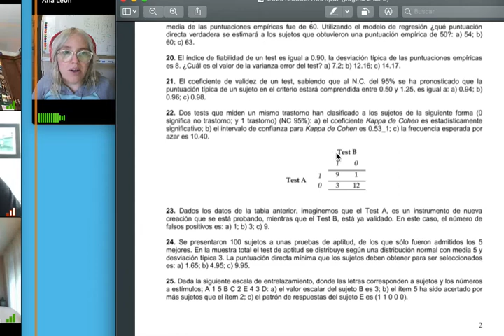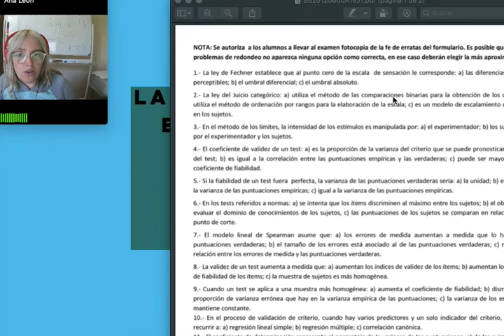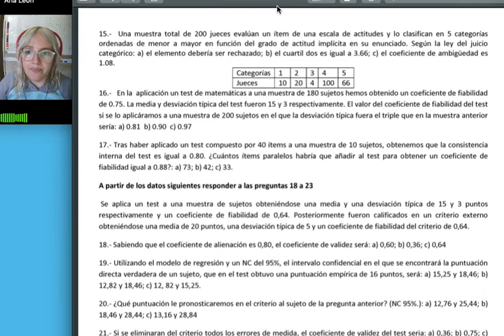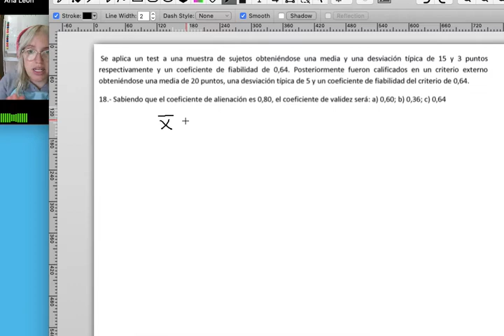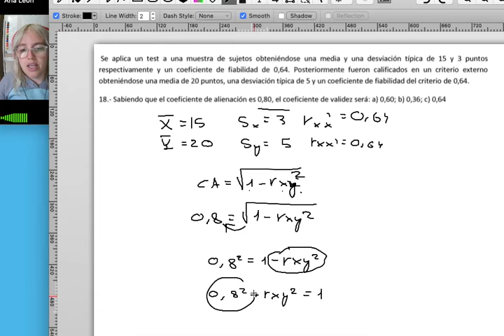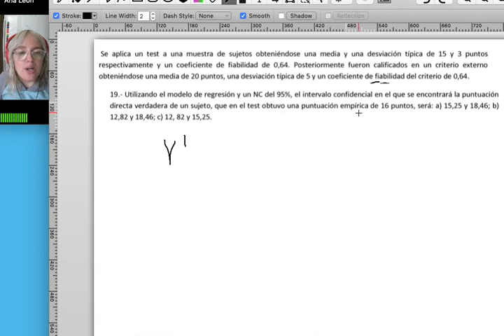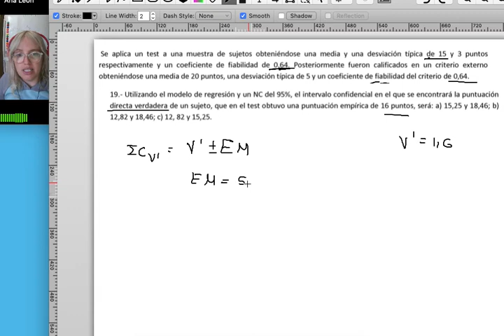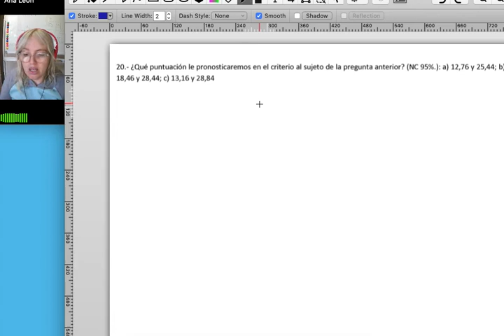psicometria segunda parte 2018 primera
Examen de 2018 preguntas , para el grado de psicología de la Uned .
El material de esta y el resto de clases las podréis encontrar en el siguiente drive.